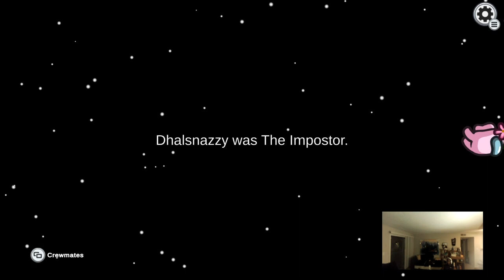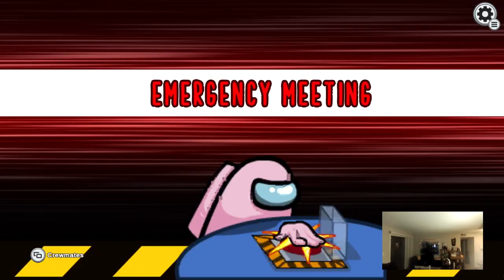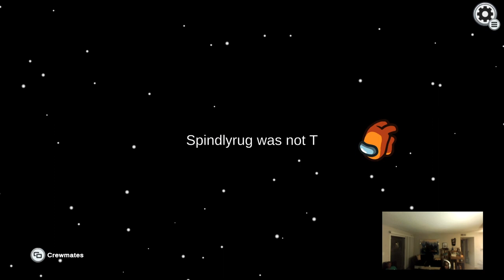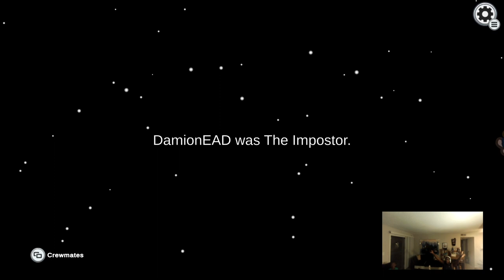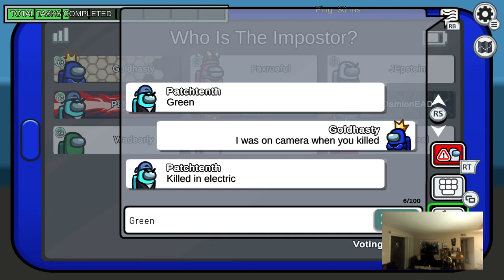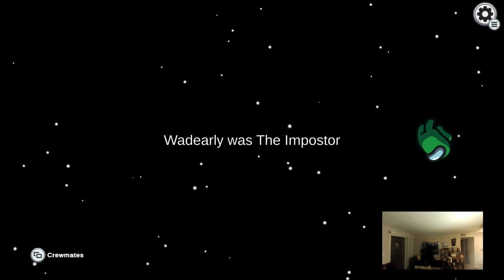Aming Us - Chill Night ✌️✌️✌️✌️